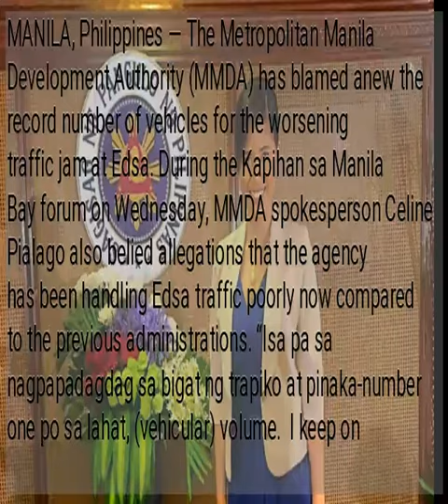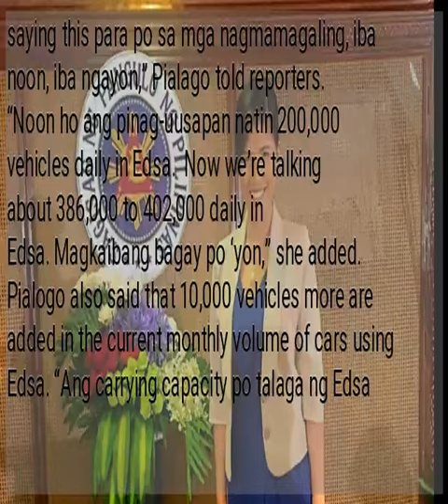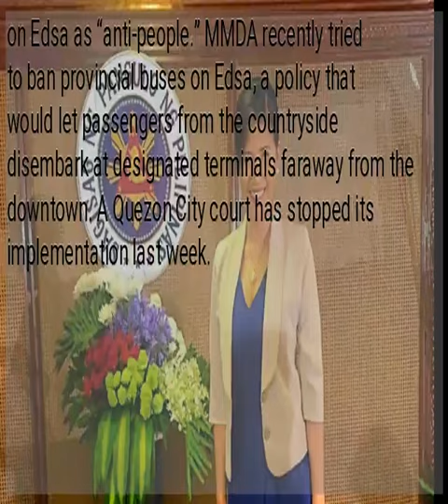MMDA again blames rising volume of vehicles for worsening Edsa traffic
MANILA, Philippines — The Metropolitan Manila Development Authority (MMDA) has blamed anew the record number of vehicles for the worsening traffic jam at Edsa. During the Kapihan sa Manila Bay forum on Wednesday, MMDA spokesperson Celine Pialago also belied allegations that the agency has been handling Edsa traffic poorly now compared to the previous administrations. “Isa pa sa nagpapadagdag sa bigat ng trapiko at pinaka-number one po sa lahat, (vehicular) volume.  I keep on saying this para po sa mga nagmamagaling, iba noon, iba ngayon,” Pialago told reporters. “Noon ho ang pinag-uusapan natin 200,000 vehicles daily in Edsa.  Now we’re talking about 386,000 to 402,000 daily in Edsa. Magkaibang bagay po ‘yon,” she added. Pialogo also said that 10,000 vehicles more are added in the current monthly volume of cars using Edsa. “Ang carrying capacity po talaga ng Edsa dapat nasa 235,000 lang ang dadaan. Unfortunately, ngayon po doble na siya, no’ng nagsimula po ako sa MMDA 320,000 pa lang po ‘yong figures na binabanggit ko,” she explained. According to MMDA’s traffic czar Bong Nebrija, there are several measures that can be taken to reduce the volume of vehicles in Edsa. Among these are the unified number coding, requiring garage prior to purchase of cars, and transferring government offices to Clark in Pampanga. MMDA has been receiving flak for allegedly “experimenting” on Edsa, where transport congestion has been getting worse. Pasig City Mayor Vico Sotto earlier said MMDA policies on Edsa were adversely affecting the traffic situation in areas under his jurisdiction, including C-5; while Senator Kiko Pangilinan has branded MMDA’s implementation of various rules on Edsa as “anti-people.” MMDA recently tried to ban provincial buses on Edsa, a policy that would let passengers from the countryside disembark at designated terminals faraway from the downtown. A Quezon City court has stopped its implementation last week. ...